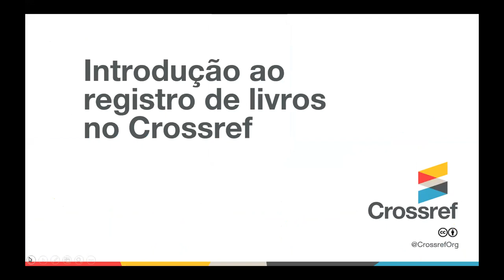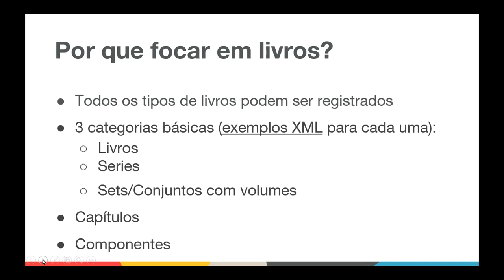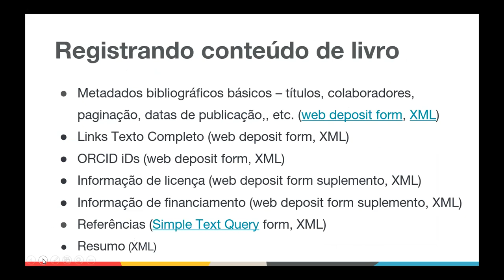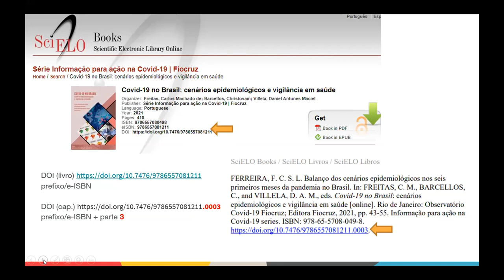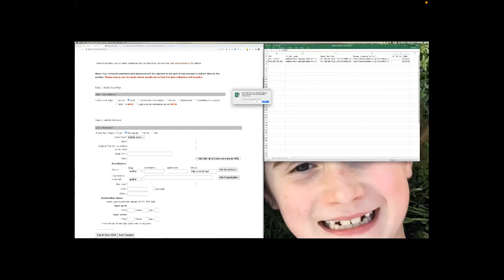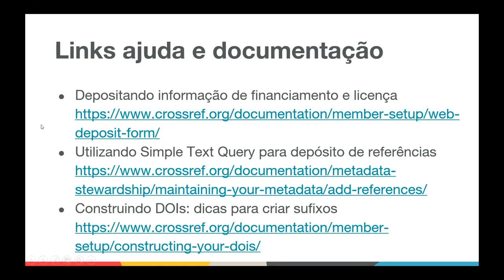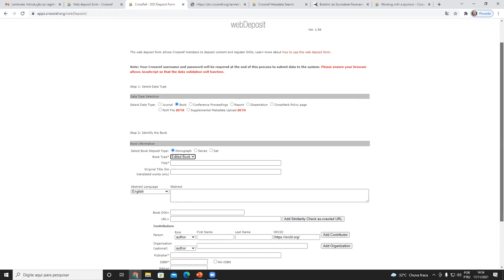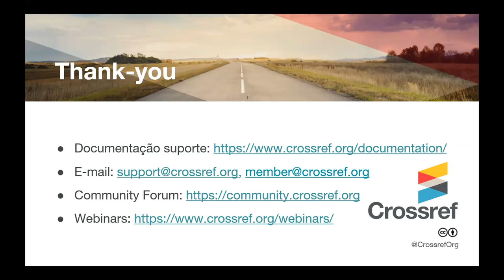Introdução ao registro de livros no Crossref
Como atribuir DOIs para livros

Livro é um tipo de conteúdo que tem aumentado bastante no Crossref. É uma excelente oportunidade para autores aumentarem a lista de suas publicações, além de proporcionar a disseminação do conteúdo, descoberta por outros leitores e também possibilitar citações.

O Crossref tem opções para ajudar a registrar uma variedade de tipos de livros em diferentes fluxos de trabalho – então, junte-se a nós para uma visão geral de por que os livros são importantes para o Crossref e como podemos ajudá-lo.

Esse webinar abrangerá:

Razões pelas quais você deve registrar livros no Crossref;
Melhores práticas para registro de livros;
Como registrar metadados de livros;
Demonstração de registro de livros e metadados usando o web deposit.

Este encontro virtual acontecerá na quarta-feira, 17 de novembro, às 14h00 BRT (UTC-3).

How to Assign DOIs to Books

Book is a type of content that has increased a lot in Crossref. It is an excellent opportunity for authors to increase the list of their publications, in addition to providing content dissemination, discovery by other readers and also enabling citations.

Crossref has options to help you register a variety of book types in different workflows – so join us for an overview of why books are important to Crossref and how we can help you.

This webinar will cover:

Reasons why you should register books with Crossref;
Best practices for book registration;
How to register book metadata;
Demonstration of book registration and metadata using web deposit.

This virtual meeting will take place on Wednesday, November 17 at 14:00 BRT (UTC-3).